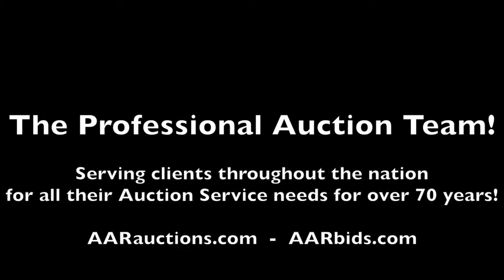2001 Freightliner model FL70 oil delivery truck For Sale at Auction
Now open for bidding in the Cortlandt Manor, NY Vehicle Auction Ending 5/11 is a 2001 Freightliner model FL70 oil delivery truck.